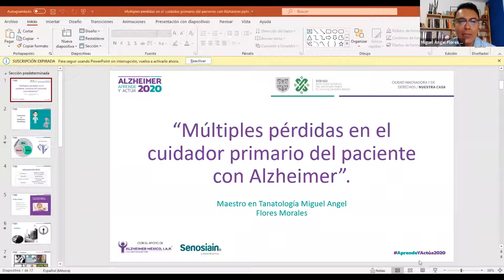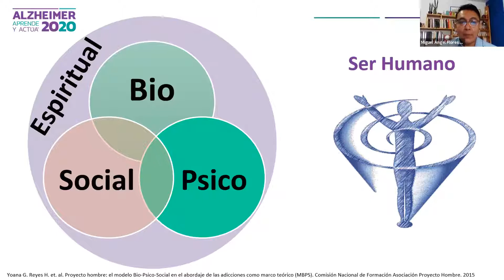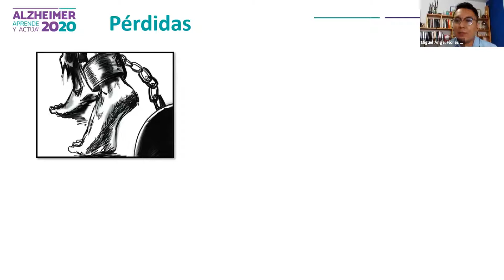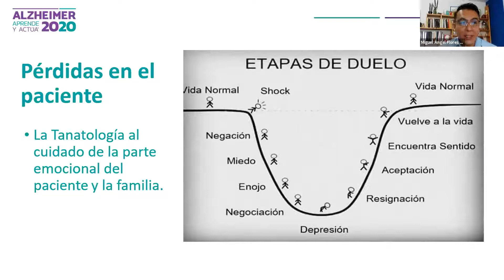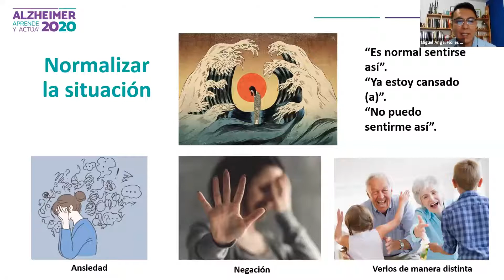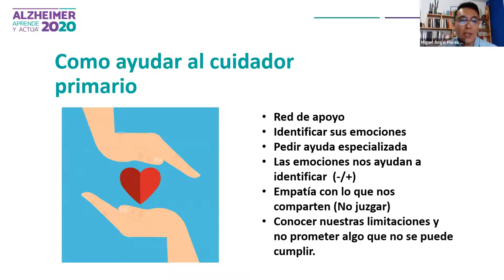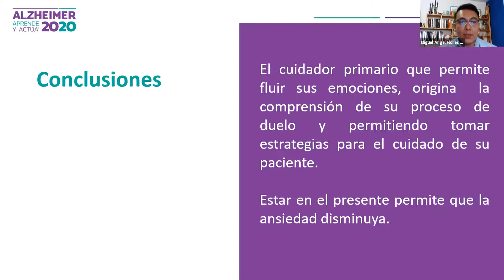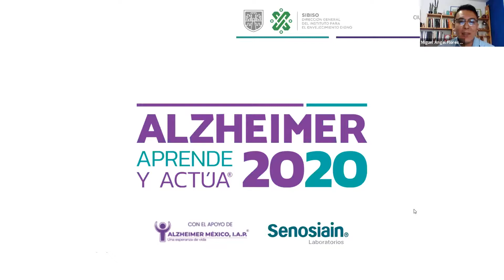Alzheimer Aprende y Actúa 2020 "Múltiples perdidas en el cuidador primario"